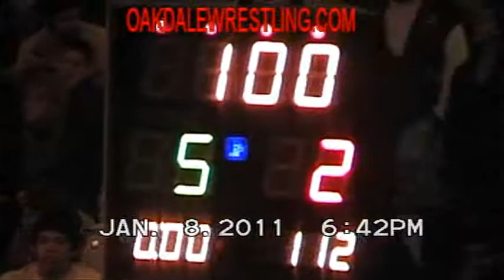GARRETT vs JONAS GAYTAN @ DOC B FINALS